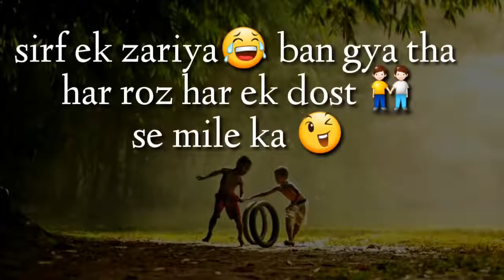School Friends || Friendship WhatsApp status || missing School days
💞Agar Apko ye video Achi lgi ho toh Like or Comment Kar ke jarur Btaye..💓

New Whatsapp Status, Whatsapp  Status Video, Status video for Whatsapp, New status ,Boys Special WhatsApp Status Video,Girls Special Whatsapp Status video,

All Types oF WhatsApp Status Video 👍😍😍👍
Dailly A New Status Upload Here😇

MPORTANT NOTICE :-

👇 👇  For More 👇 👇
 Friendship day Song,
 Friendship song,
Friendship day Special,
Friends forever,
Friendship status,
Friendship Sms,
Friendship quote,
friends, Friendship masti,
Dosti, Dosti Video, Dosti Status,
Dosti Status for WhatsApp,
Dosti Bhadana, Dosti Amit,
whatsapp songs,whatsapp love songs,
whatsaap comedy,

MPORTANT NOTICE :-

The video is made just for entertainment, Promotion Commrcial purpose. It falls under the faDisclaimerir use law. This video was made for pure entertainment purpose.